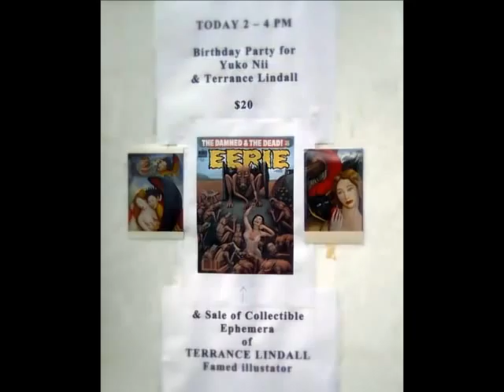Bienvenido Bones Banez Jr. TRIBUTE: Revolutionary Birthday Party to Terrance Lindall & Yuko Nii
Milton's Artist Revolutionary Birthday Party to Sir Terrance
Lindall & Yuko Nii with WELCOMEBONES666ARTWORLD and Williamsburg Art & Historical Center, Brooklyn, New York, USA